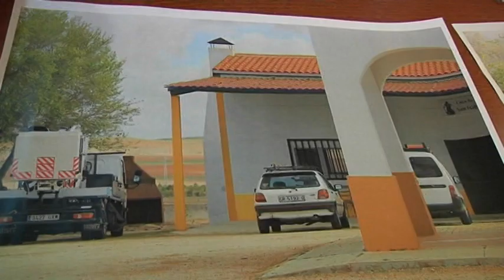EQUO pregunta por la nave del cerro de la Horca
El grupo municipal de Equo Alcázar Vecinal ha expresado su oposición a la retirada de los bancos de la zona del jardinillo (que fue resultado de las votaciones de los presupuestos participativos) y también a la nave construida en el cerro de la Horca, junto a la ermita de san Isidro